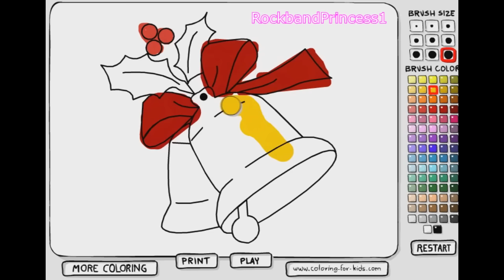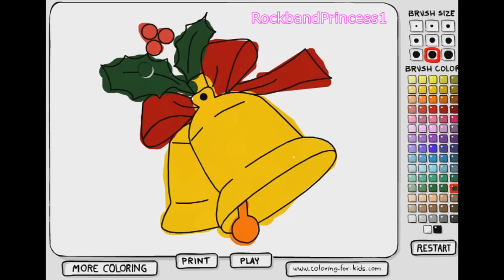Christmas Bells Coloring Pages For Kids - Christmas Bells Coloring Pages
Christmas Bells Coloring Pages For Kids - Christmas Bells Coloring Pages. We found a picture of christmas bells to color. Children's coloring pages online allow your child to color on the computer screen. Use the color paint on the side to color pages online. Use these free,simple,easy coloring pages - for toddlers,preschoolers,kids free.

Christmas Bells images printable - fun pictures! Christmas Bells pictures to print - or color online. We color online. Find christmas bells - free printables,pictures,activity sheets,images,clip art of coloring pages offering cartoon character from shows for free.

Kids coloring pages offer - online and to print for free with printable at home feature for coloring pages of disney,frozen,animals,pokemon!
Christmas Bells coloring pictures are offered in a full size and full page or sheets for - adults,children,kids,girls or boys to enjoy!

Kids coloring pages are available weekly! Images of christmas bells to color are fun. These christmas bells pictures to color are great for all age children. Share this game today!